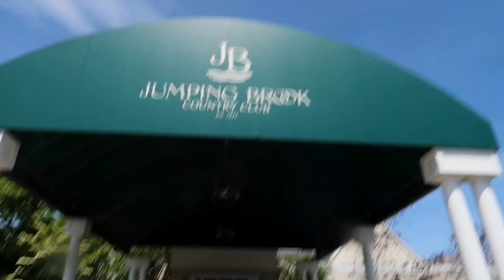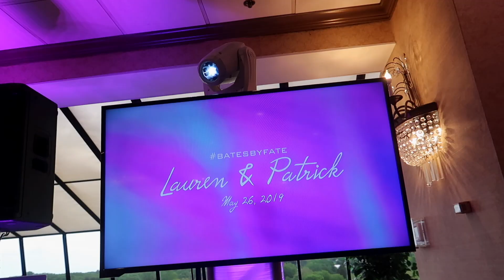DJ GIG LOG: Wedding DJ Breaks the Rules and FULLY PACKs the Dance Floor Despite the Rona 😷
DJ GIG LOG: DJ Breaks the Rules and PACKs the Dance Floor Despite the Rona 😷

In this video we roll back the clock to 2019 when packing dance floors was legal. In this gig log I take you to a 2019 Wedding and show you what life was like before parties became illegal.

🎤 MY GEAR LIST & Recommendations

Most Requested
-DJ Controller
-XLR Cables
-Power Cable
-Power Conditioner
-Cable Bag
-Cable Clips
-DJ Lights
-Light Clamps
-Gear Labeler
-Cart (Dolly)
-HardDrive SSD
-Foam Sticks

DJ Tools
-Mic Case
-Mic Stand

Video Gear
-Studio Camera
-Over-Head Camera
-Studio Lights

Lighting
-Moving Heads
-Par Lights
-Bar Lights
-Light Case
-DMX Light Controller

Speakers
-JBL 15” Tops
-JBL 18” Sub
-Speaker Stands
-Cocktail Speaker

DJ Controllers / Mixers (Recommend)
-New DJs
-Best Value
-Pro DJs

Using the links above helps support my YouTube channel. Please support me so I can keep making more awesome DJ videos for you.

📱SEE BEHIND THE SCENES OF MY VIDEO & LIFE

⏰ Time Stamps
0:00 - Intro
1:29 - Wedding Details
2:55 - Arriving at the Venue
5:01 - Setting up the Equipment
8:20 - Setup Walkthrough
9:51 - Wedding Ceremony
10:35 - MC Bridal Party Intros
11:53 - DJ Packs the Dance Floor
14:48 - Party Ends
15:30 - DJ Controller Giveaway
16:21 - Outro

NEW HERE? Hi! My name is Bayardo but, most people know me as BARR. I am an Open-Format Club & Mobile DJ. I post new videos weekly.